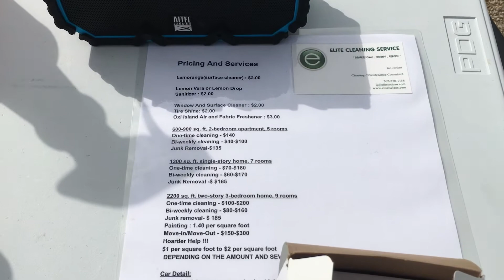At the 7mile fair With all of our Natural Professional Grade Products!!!!!